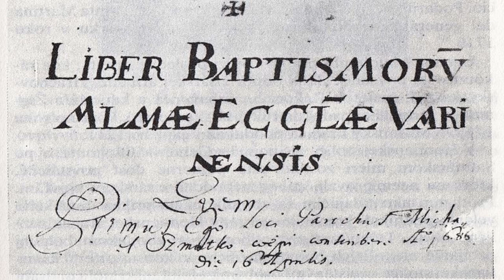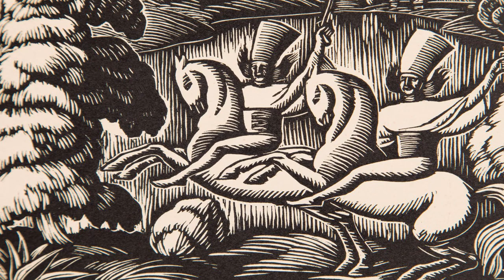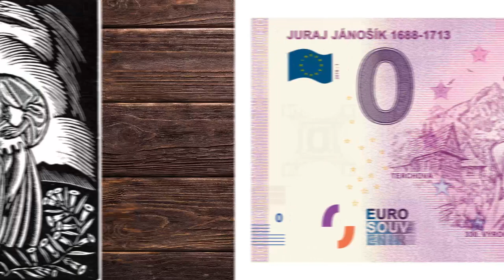Kim był? Juraj Jánošík, czyli słowiański Robin Hood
Poznajcie historię jednego z najbardziej rozpoznawalnych bohaterów folkloru pol... Nie, chwila! On nawet nie był Polakiem!

W filmie z braku zachowanej podobizny wspomnianego wice żupana, użyty jest obraz Jana Karola Chodkiewicza, w celu zwiększenia atrakcyjności wizualnej.